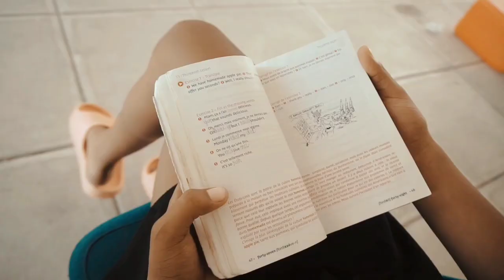JEU DE CORRESPONDACE PART 126